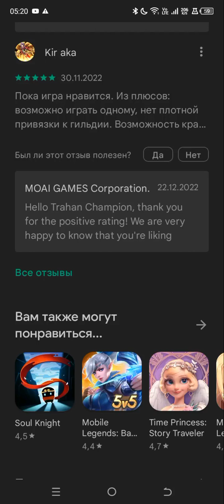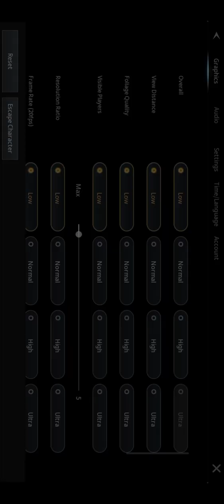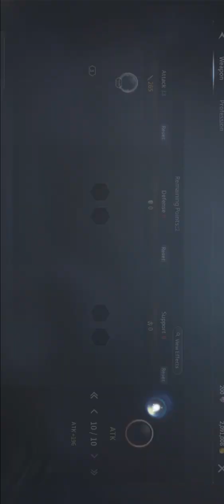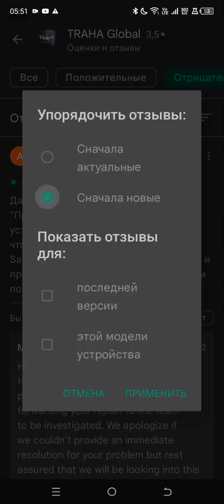игра трахаглобал мморпг (шортс обзор ТИПА) 🥹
Привет:/

Сколько можно отправлять АП...